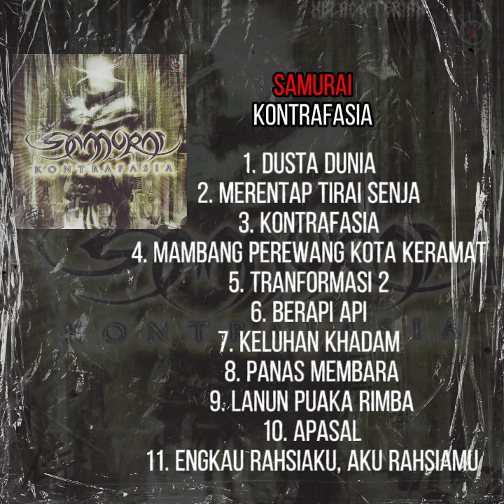SAMURAI - Kontrafasia (2001) (Full Album)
Band : Samurai
Genre : Thrash Metal
Country : Malaysia
Title : Kontrafasia
Release : 2001

Tracklists:
1. Dusta Dunia 00:00
2. Merentap Tirai Senja 03:54
3. Kontrafasia 08:55
4. Mambang Perewang Kota Keramat 12:42
5. Tranformasi 2 16:31
6. Berapi Api 23:15
7. Keluhan Khadam 26:47
8. Panas Membara 31:12
9. Lanun Puaka Rimba 31:45
10. Apasal 36:03
11. Engkau Rahsiaku, Aku Rahsiamu 40:35

*I do not owned the copyrights. It belongs to the band nor labels respectively. I'm here to share for the love of great underated bands that is worth to check out. Go and buy their stuff in original format.